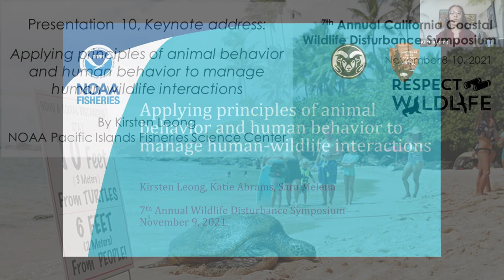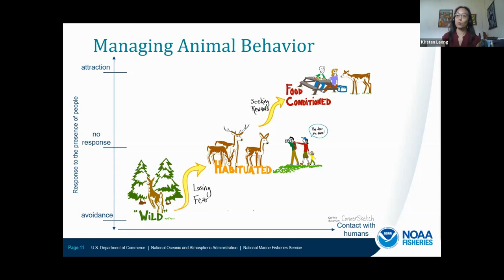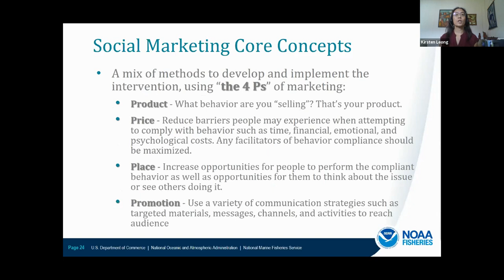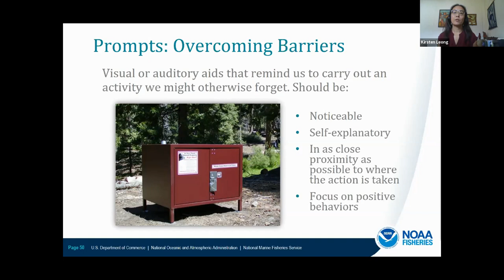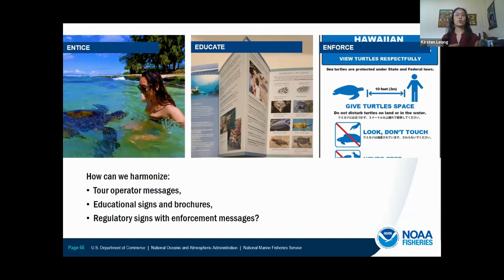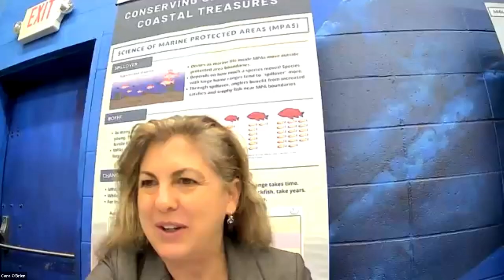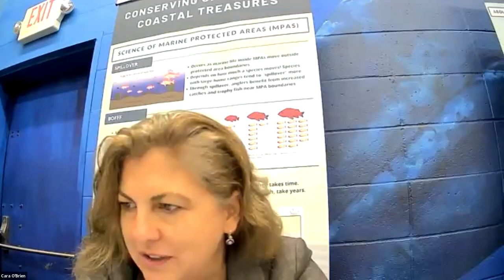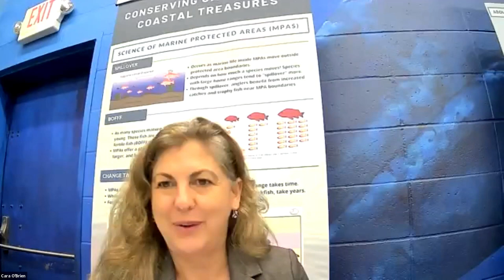7th CA Coastal Wildlife Disturbance Symposium Keynote: Dr. Kirsten Leong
Kirsten Leong, of the NOAA Pacific Islands Fisheries Science Center
shares what she has learned about applying principles of animal behavior and human behavior to manage human-wildlife interactions. Protecting wild animals and wild spaces has allowed for rebounding wildlife populations and amazing wildlife viewing opportunities. However, these encounters can affect behavior. For example, rather than fleeing from people, animals may learn to ignore people or approach them for food. People, in turn may try to get close to seemingly “tame” animals. While these behavioral changes can increase the probability of viewing wildlife, they also can negatively affect wildlife health and reproduction, current and future visitor experiences, and the health and safety of both humans and wildlife (e.g., via injury and disease transmission). Dr. Leong's presentation provides a summary of key principles from animal behavior and human behavior to improve management of human-wildlife interactions.